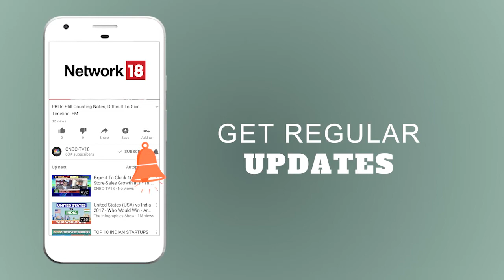London Eye | Have a Selective Approach Within Indian PSU Banks | CNBC TV18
Edward Evans of Ashmore Investment Management talks about the business and the chances of doing business in India etc